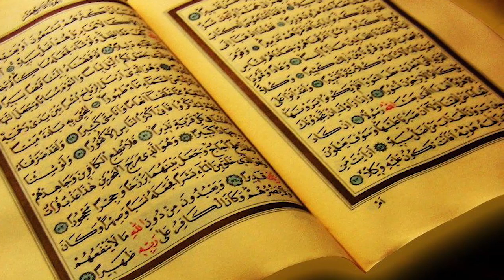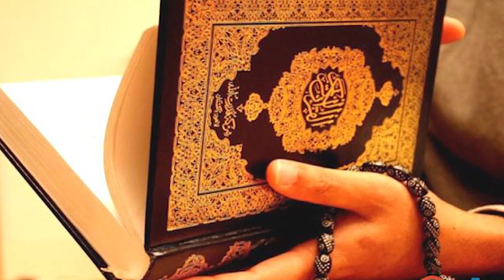Woh Aurat Jo Islam Me Akela Sfar Ni Kr Skti I Islamic Story I Urdu Story I Moral Story I Aurat Hub